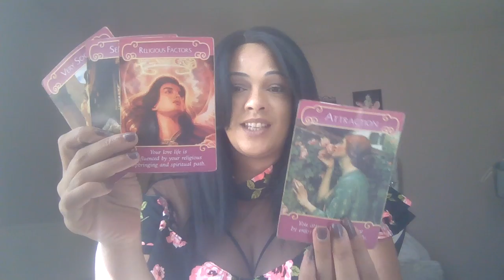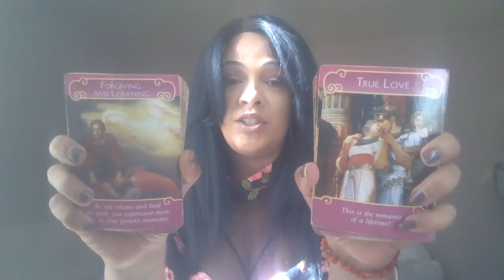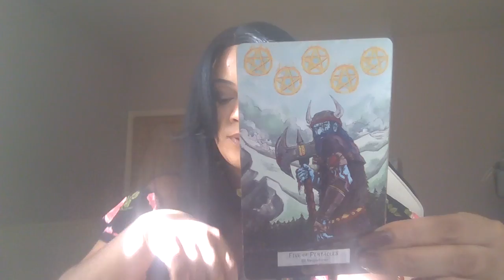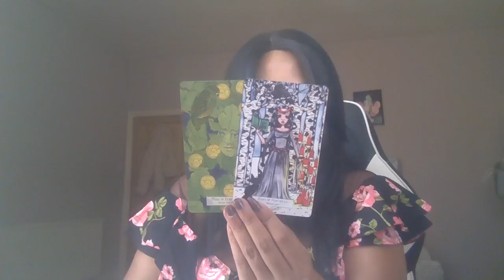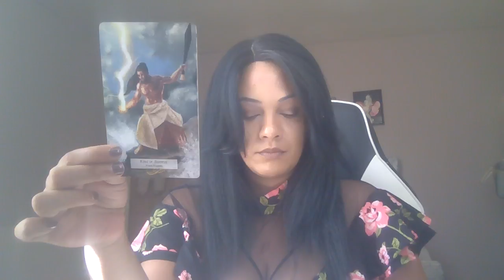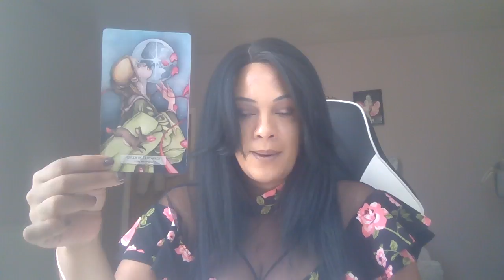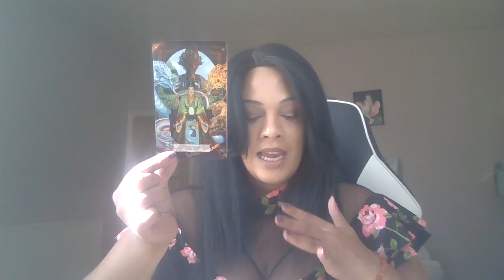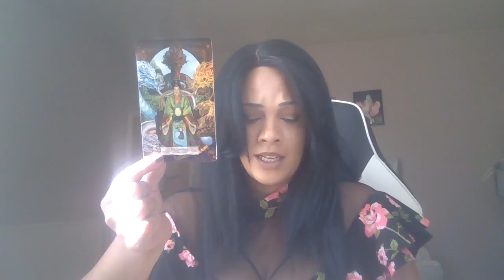Water & Earth , Seperated from your true love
Cards used : 78 mythical tarot
Angel romance tarot

My sign
Scorpio sun
Aquarius moon
Scorpio rising